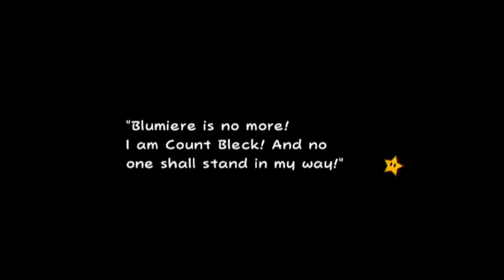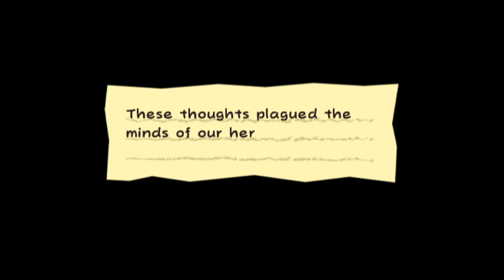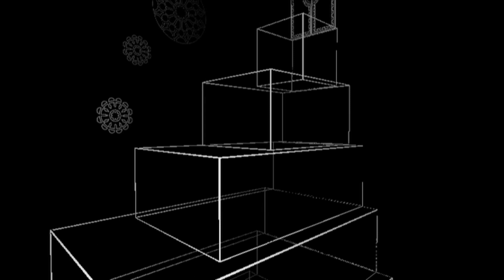Let's Play Super Paper Mario Part 31: Paint It Bleck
It's time to finally infiltrate Castle Bleck.